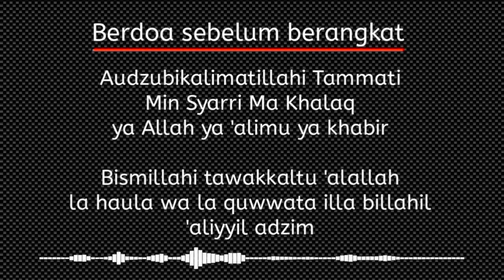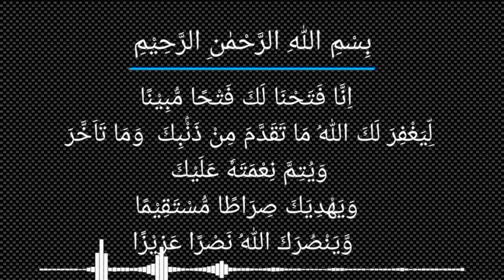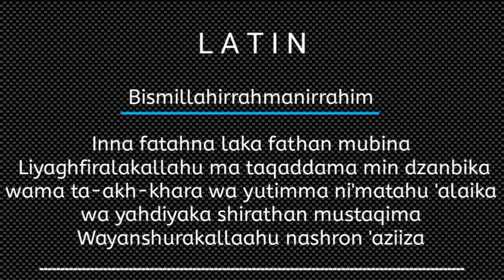Doa untuk kemenangan dlm segala urusan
Doa agar diberikan kemenangan yang nyata, dan Allah SWT akan menolong dengan pertolongan yang banyak/ yang kuat. Doa untuk kemenangan pilpres yang kita pilih dan kita dukung, dg syarat yang mendoakan harus bersih hati, dan yang di doakan harus bersih juga hatinya